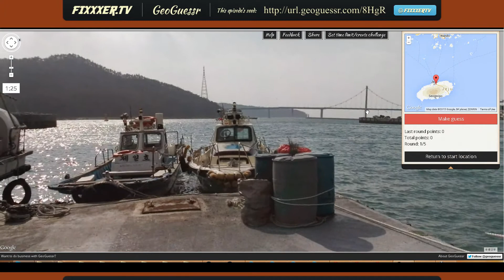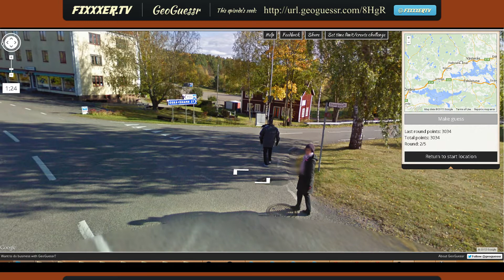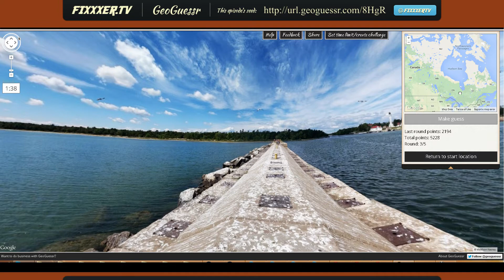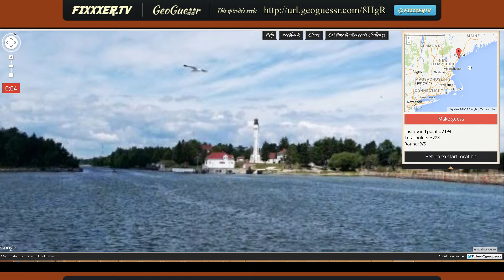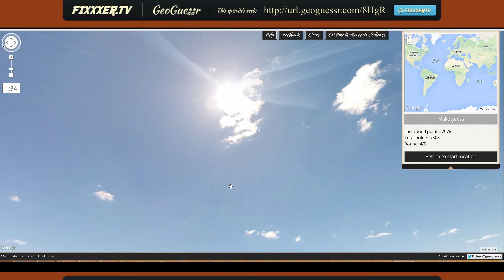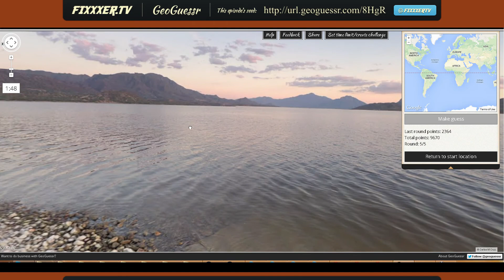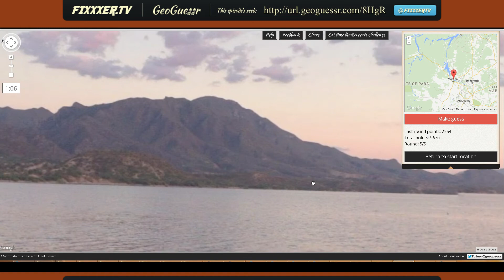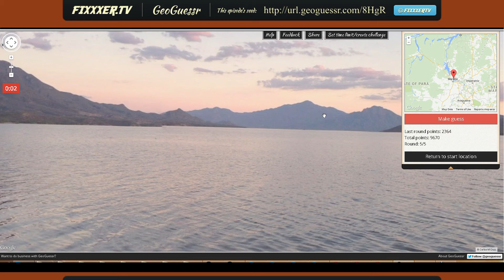Ep 22 - GeoGuessr Viewer Challenge! (Multiplayer world challenge mode w/ 2 minute timer)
The Viewer Challenge is offered to anyone at all.  See this reddit thread for more details and post your scores

Share your score!